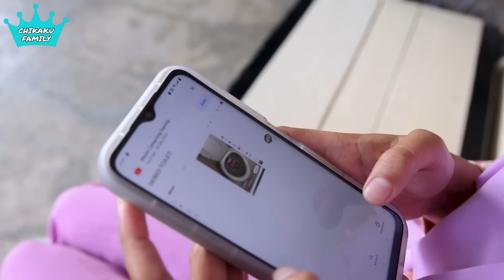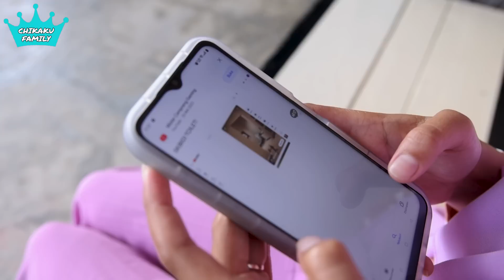GAWAT ADA SKIBIDI TOILET DI RUMAHKU DI KAMAR MANDI | CHIKAKU FAMILY